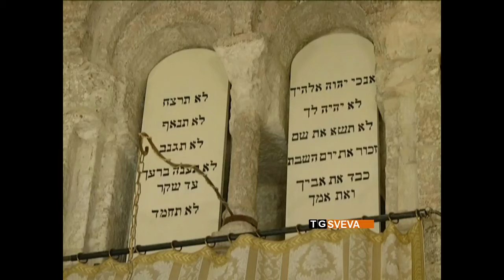Trani | La comunità ebraica festeggia la Chanukkà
A partire da ieri sera e per sette giorni gli ebrei festeggeranno la Chanukkà, la festa dell'inaugurazione con l'accensione di un candelabro a nove braccia. Abbiamo seguito la festa a Trani, davanti alla Sinagoga Scolanova.